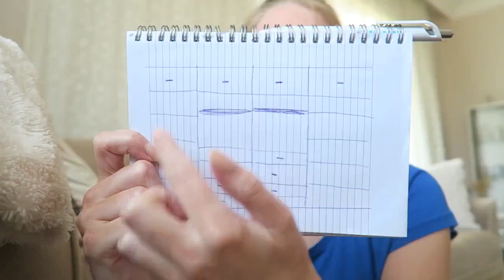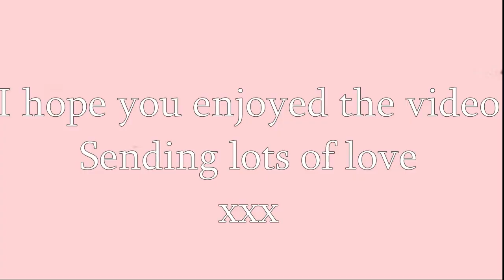CHATTY HOME VLOG IN TURKEY🏡DESIGNING OUR CLOSET | My Pretty Everything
CHATTY HOME VLOG🏡DESIGNING OUR CLOSET | My Pretty Everything
Hi loves!🤍
Today's video is a home vlog! We are designing a closet for our bedroom and I show you some house updates🍃
🦢My Pretty Everything is a channel about Beauty, Lifestyle and Fashion🌸 I am a girly girl and like to share the things I love with the world!